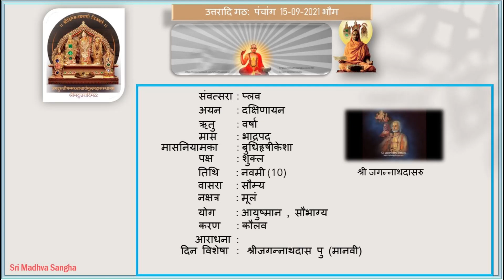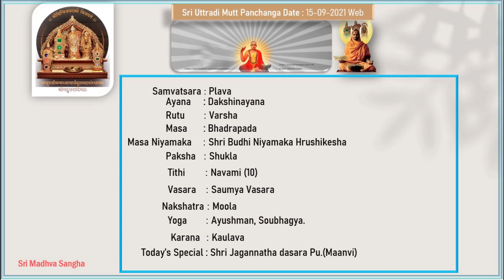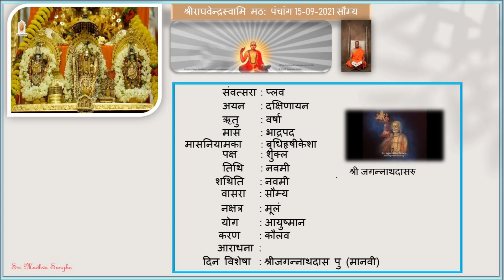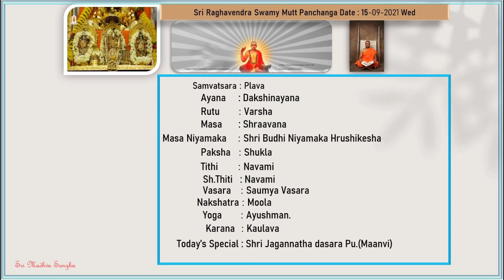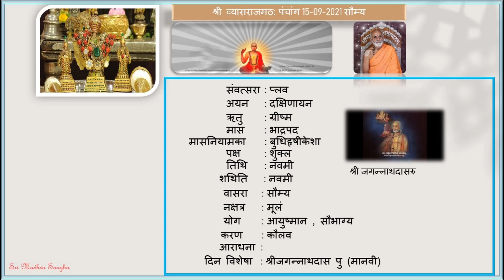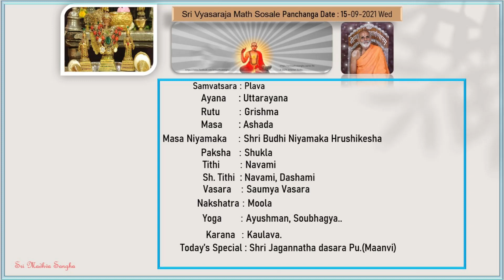Daily Panchanga 15-09-2021